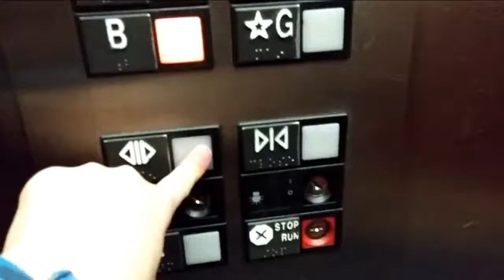The moments of Camera Demize 1